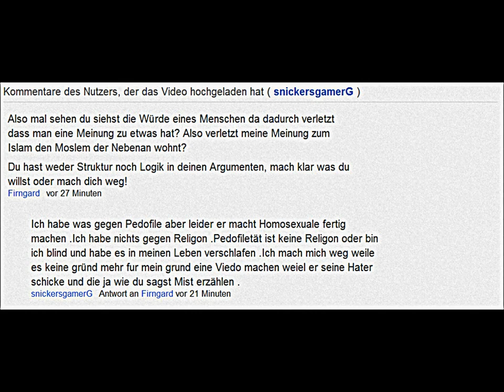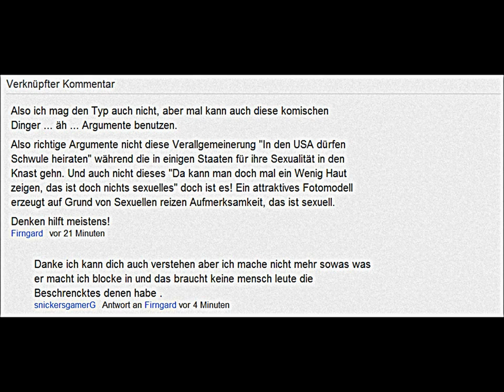RE: Ich mag dich nicht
Bei allen Götter, diese Sprache, was ist das?